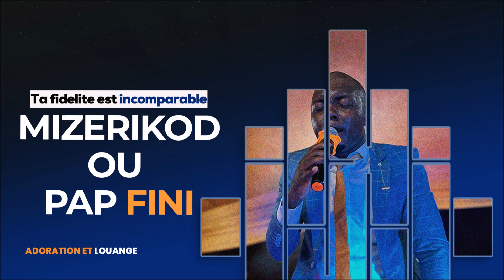Moment D adoration devant le trône - Mizerikod ou pap fini [ adoration Et Louange ]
Que la grâce et la paix vous soient données de la part du Seigneur ..Adoration Et Louange est une Chaine qui est créer Dans L"objectif D'approche de Dieu et De Lui Donner Gloire Par de Cantiques Spirituels .[ N'oublier pas D'abonner, Commenter et de Partager... surtour de Laisser un J'aime ] (Like )

💥 N'oubliez pas de vous ABONNER à ma chaîne en cliquant ici ➞ ➞  ** N'oubliez pas de CLIQUER SUR L'ICONE CLOCHE pour recevoir des notifications lorsque ma prochaine vidéo sera diffusée afin de ne rien manquer!